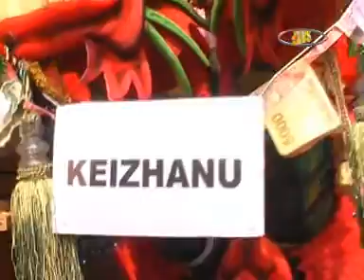PUSAKA WNGI IN PASUNG SUKAR 4 buah kawung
Di abadikan oleh :
AVS (Away Video Shooting)
Alamat : Jl. Bakan Buer 022/007 Kel. Karanghegar
Kec. Pabuaran - SUBANG 41262